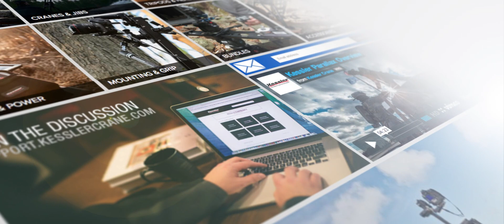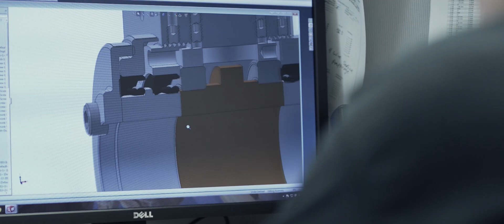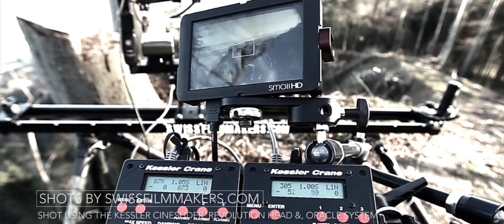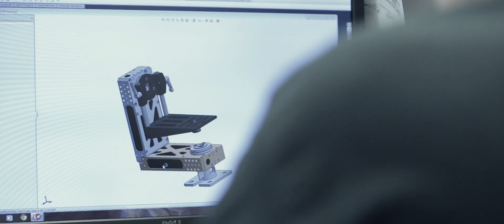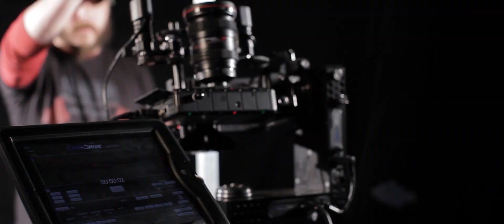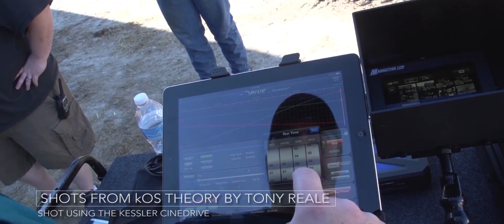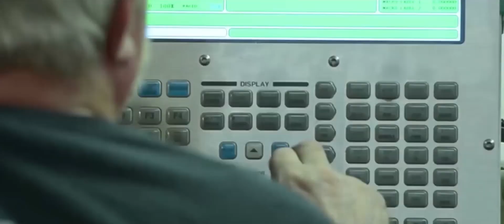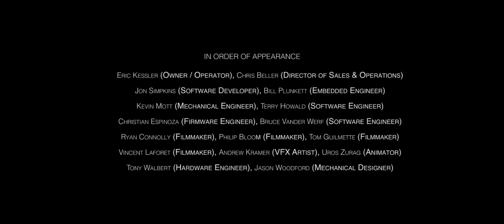Kessler CineDrive®: The Concept of Creation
Technology plays an integral role in the production process and helps filmmakers tell stories in new ways. One such product aiding filmmakers is Kessler's CineDrive system.